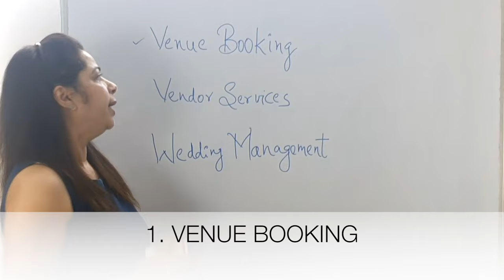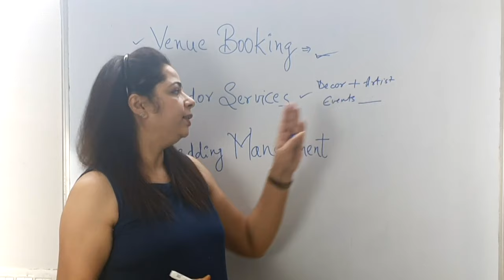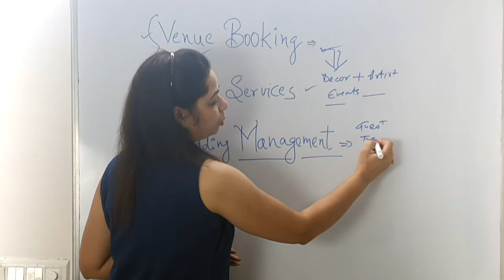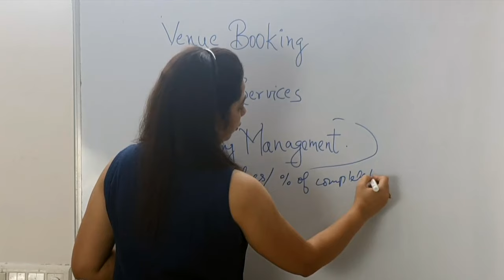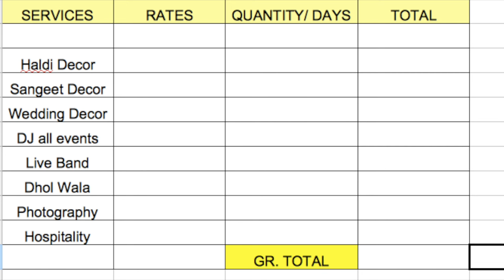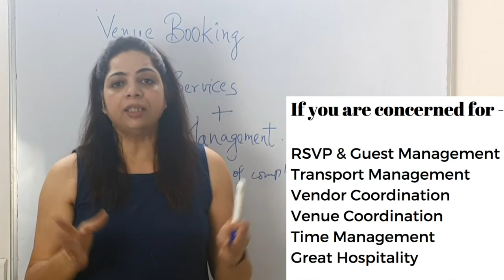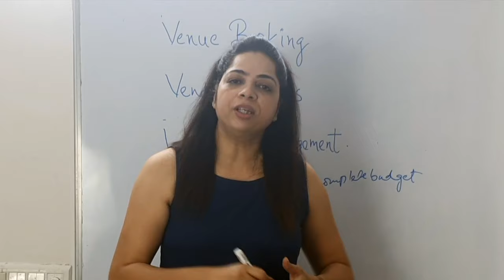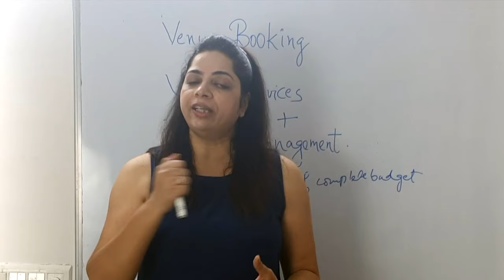how wedding planners work in india, how much does wedding planner cost, do you need wedding planner?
How wedding planners work in India | How much does wedding planner cost | Do you need wedding planner? | Why to hire a Wedding Planner | Wedding planner kaise kaam karte hain| Fees of weeding planners | |वेड्डिंग प्लॅनर (Wedding Planner) पूरी जानकारी

Covered Topics -

Hiring a wedding Planner is common nowadays, But still many people think that it is an Expensive  affair.
However, Wedding Planner can actually save your money and time and you can enjoy your event freely.
This video covers all your doubt related to Wedding Planners like:
How Wedding Planner works?
How wedding planner charge fees?
What is the need to hire a wedding planner?
Wedding Planner kya kya kam karta hai?
Wedding Planner kaise kaam karte hain?
unki kya fees hoti hai?
kya humei wedding planner hire Karna chahiye?

Services Wedding Planner can provide:
1. Venue Booking
First and foremost thing is venue booking and a wedding Planner can help you in venue booking according to your Budget and prefered locations.

2. Vendor services
Once your venue is booked either by you or by Wedding Planner, next thing comes vendor booking. Vendors such as Decorator, Artist, Photographer etc. You can take help of
Wedding Planner in booking Vendor as they are much aware of the market and they have great links.

3. Wedding Management
Major role of a Wedding Planner is wedding management which includes services such as -RSVP & Guest management
-Transport Management
-Vendor coordination
-Venue Coordination
-Time Management
-Great Hospitality
Wedding planner can also provide you new and unique ideas to make your wedding much more intersting and different from others.
Cost of Hiring a Wedding Planner - If you are hiring a wedding planner for only Wedding management they wolud either charge a flat fees for their services or fees on percentage basis according to the Budget of complete wedding.
If you are taking vendor services also from a Wedding planner , they will give you the proposal of each vendor and their quotation including their fees.

Is planner required or not - If you are planning for a destination wedding and you are concerened about guests to get special attention , or you want to reduce the stress of vendors and you want to enjoy each and every moment ,you should definitely hire a Wedding planner without any second thought.
They will deliver great results and will make sure everything turns out perfectly on your big day. You have to enjoy that day to the full, every single moment; there is no room for stress or worry. Again, you need a wedding planner to take care of the smallest details that will make your wedding look wonderful.
- Is hiring a weding planner an expensive affair
Most often it is considered that hiring a wedding planner is an expensive affair but this is not true. Yes, Wedding planner do earn and they also charge fees but in return they can actually save your money which you would have
spent otherwise unknowingly. Also they can save your time and energy and reduce your stress of managing everything till the end.

- An advice to upcoming wedding planners -Initially Provide only those services which you are sure you can provide efficiently. Be very careful while finalising the things. Slowly increase your area of work with the help of good links and relations.

informative videos on Wedding and Event management.

If You are interested in detailed study of Event Management and want to make career in this field you can check out our Full Course in One Go - WedBook Wedding and event Planning Course.

If you want Wedlock Events by Smita Saurabh (since 2009) to assist you in your Wedding Planning please share your details on below link.